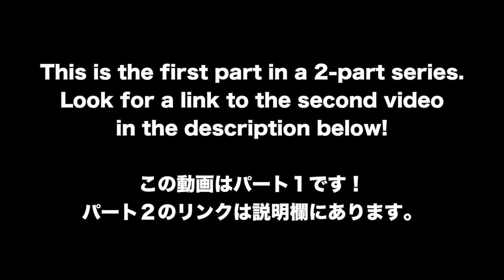Interviewing a Study Abroad Student to Japan - Flavia (PART 1)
I'm continuing my "Interviewing Study Abroad Students to Japan" series with this gem of a person: Flavia!!! She's from Brazil, she's absolutely crazy, and I love her!

This is part 1 of a 2-part series. The second video will be posted later this week.

In this video, we discuss the following topics:

0:33 - Before coming to Japan
--► How long did you study Japanese before coming to Japan?
--► Did you feel prepared enough with your Japanese after you arrived in Japan?
--► How did you mentally/emotionally prepare for coming to Japan?

3:35 - Part-time Jobs
--► Did you have a part-time job in Japan? What was it like?
--► Did you *need* a part-time job?

5:47 - Money
--► Did you have to bring a lot of cash with you?
--► Did you exchange money in Brazil or after you got to Japan?
--► Would you recommend people with less money to get a part time job in Japan?
--► Is Japan a more expensive place to live than Brazil?
--► What is really cheap in Japan that’s not cheap in Brazil?

IN THE NEXT PART, we discuss relationships, cultural differences, and MORE! See you there! :D

PRODUCTION INFORMATION
► Camera: Nikon D5200
► Lens: Default kit lens
► Editing Software: Final Cut Pro

o(^-^)o